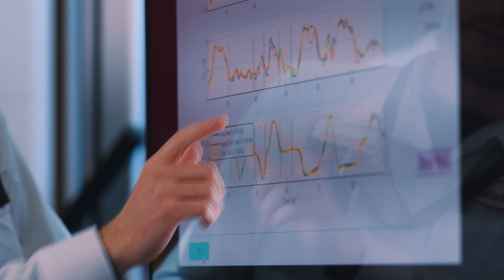Honda Powers USA Bobsled/Skeleton Team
Through advanced technical collaboration at the Honda Automotive Labs of Ohio (HALO) wind tunnel, Honda engineers are utilizing their aerodynamic expertise to help the USA Bobsled/Skeleton team optimize their performance and speed for the World Cup season and Winter Olympic Games Milano Cortina 2026.